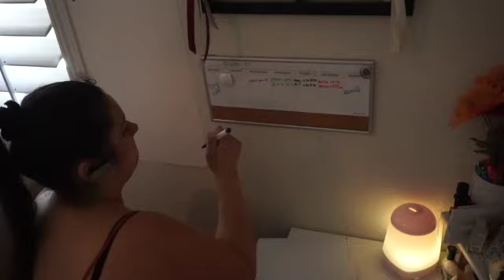Limpieza de Casa Diaria. Motivate a Limpiar con Migo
Hola a  todos gracias por darle click a mi video de Limpieza diaria. Hojala que los Motivate a Limpiar con migo. y les guste el video, si les gusto delen un like y sis son nuevos no se olviden en subscribirse a mi canal.
XOXO,
JoJo